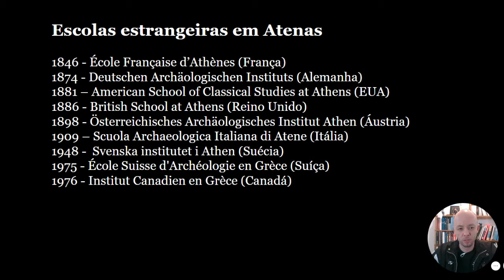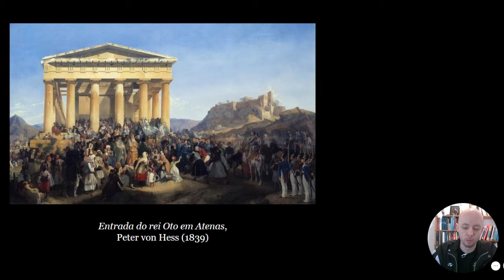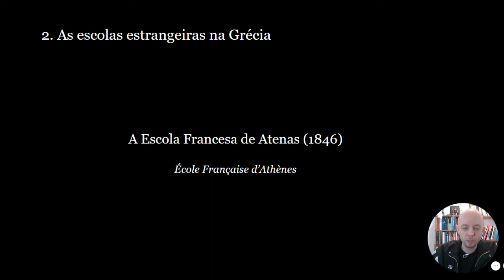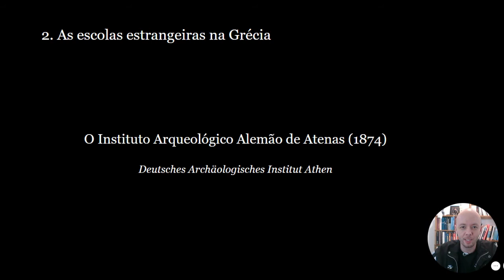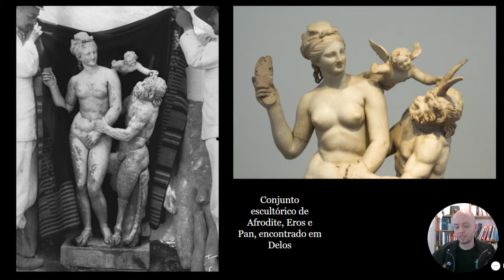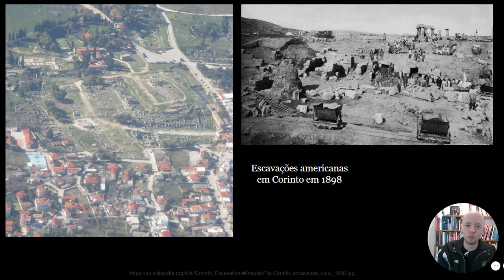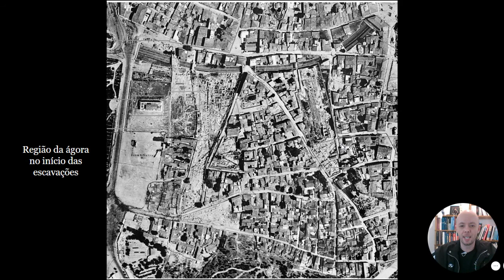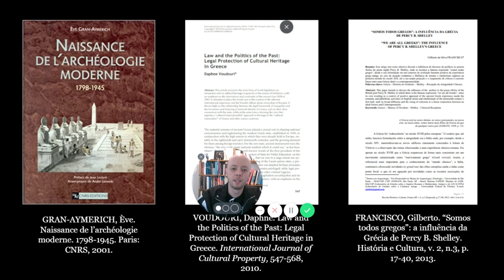"As escolas estrangeiras e a arqueologia da Grécia" | Arqueologia do Mediterrâneo Antigo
Terceira aula do Tópico Especial em Arqueologia do Mediterrâneo Antigo, oferecido no curso de História da Universidade Federal de Santa Catarina (UFSC), ministrado pelo prof. Fábio Augusto Morales.